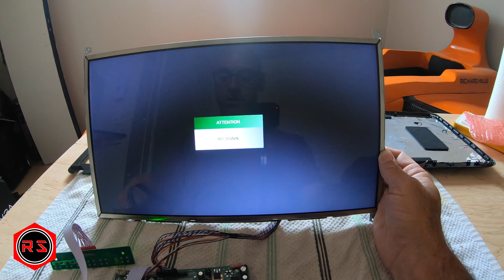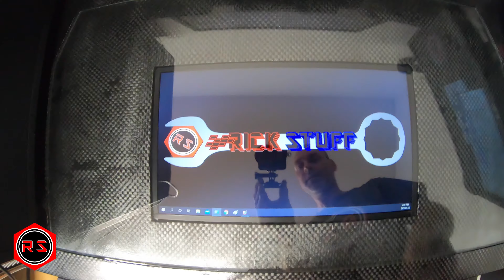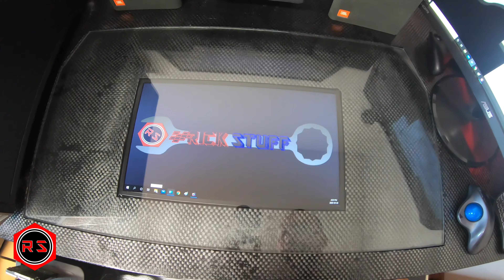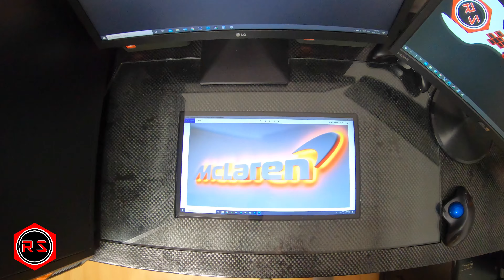Installing an integrated screen in my pc desk. HOW TO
In this video I do the finishing part of my DIY PC desk by adding a techno style to it.
I can't post a link of where I bought the monitor control unit cause every screens are using different control unit.